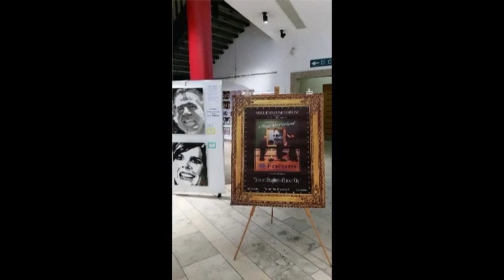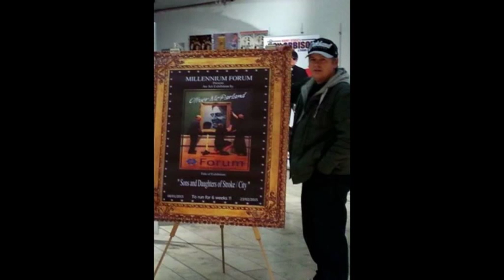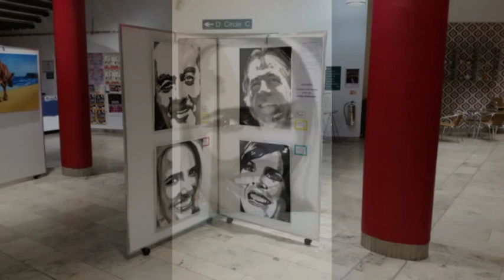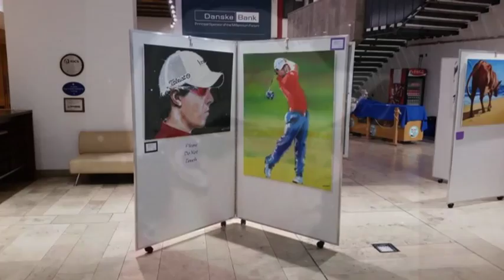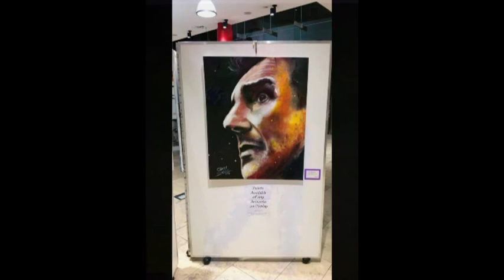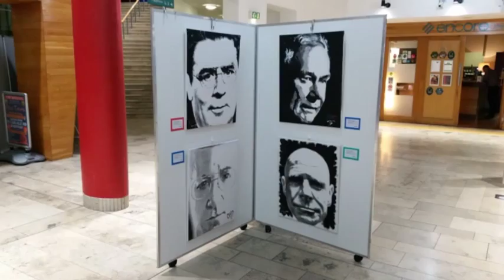My One Man Show debut art exhibition. Virtual tour as reported by Radio Foyle